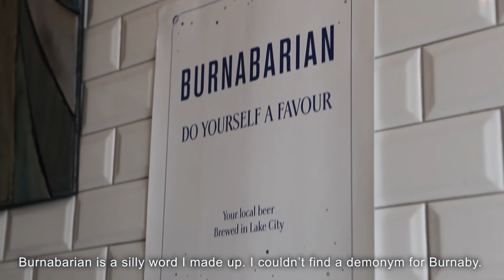Straight to the Pint: Dageraad Brewing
The Straight talks to Ben Coli, head brewer, owner and master-of-all at Dageraad Brewing in Burnaby. Coli talks Belgian styles, the Burnabarian, and more.